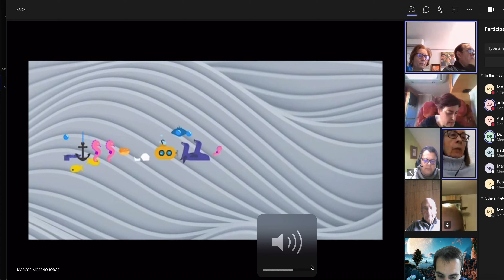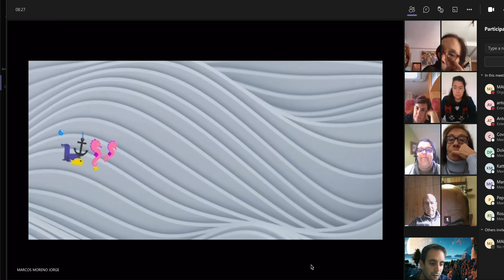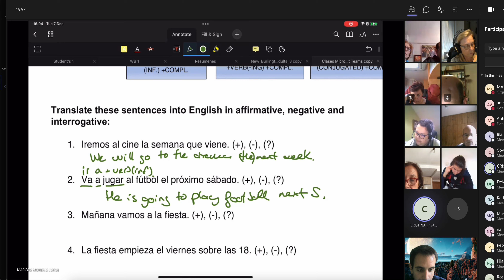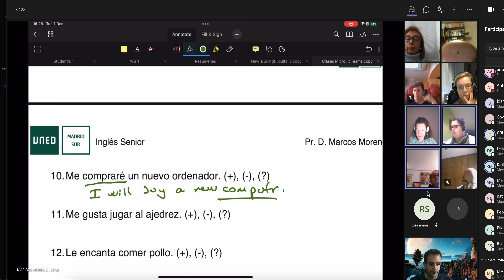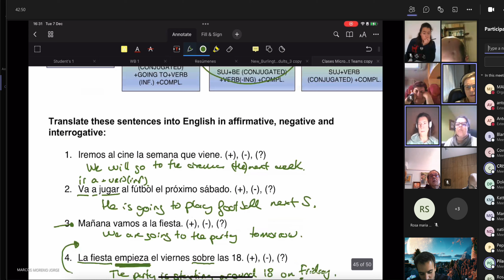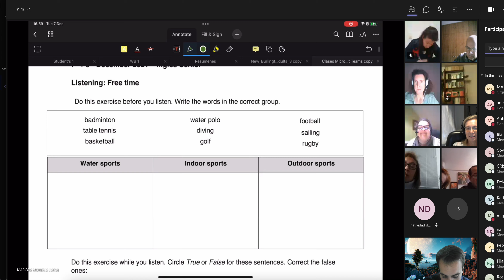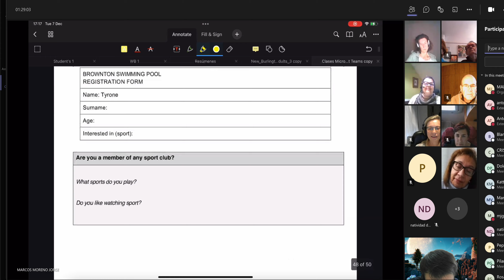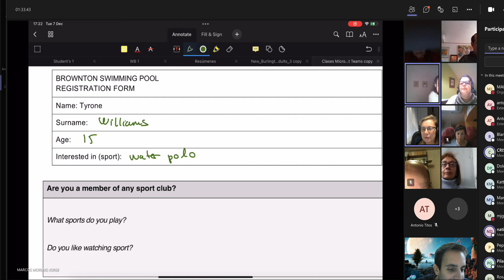Inglés Senior - clase de 7/9 de diciembre. Corrección de futuros, repaso de modales y listening.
Esta semana empezamos corrigiendo los ejercicios de futuro que teníamos pendientes, repasamos los distintos modales y hacemos un listening titulado "free time" sobre actividades de tiempo libre.